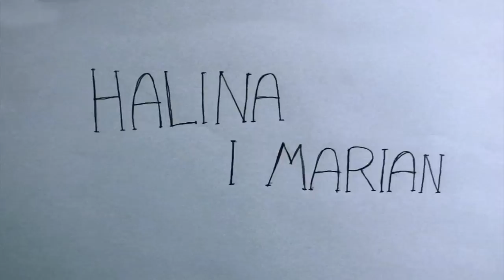Halina i Marian - Koniec!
Animacja poklatkowa wykonana techniką tradycyjną (ołówek i kartka)
montaż nastąpił w programie do edycji video.
animacja: Filip Zubowski
głosy: Filip Zubowski
montaż: Filip Zubowski
scenariusz i dialogi: Filip Zubowski